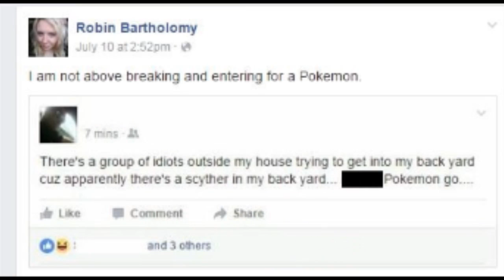5 Dumbest Pokemon Go Player Stories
92.2 WGTR's Doug and Dan jump right on that Pokemon Go trend wagon weeks late. Stupid people everywhere are prioritizing their phone over the physical environment around them. This new app is pushing some over the edge.

Stories:

3. Cheater
5. Broke into the Zoo